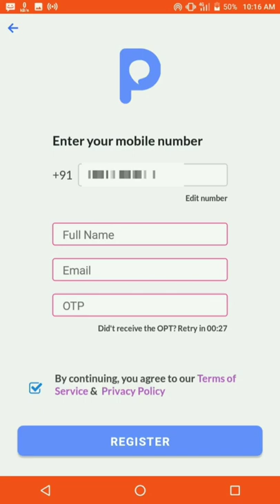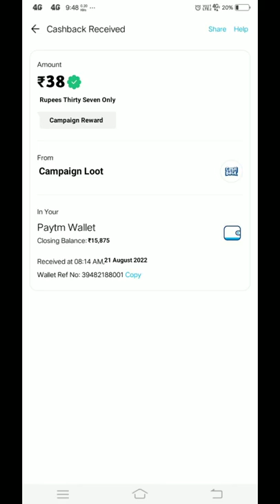🤑Today New Campaign Loot Offer 26₹+26₹+26₹ Instant Paytm Cash || Tasks💰Campaign BUG|| New Paytm app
quote paytm
2 paytm accounts
2 paytm in one phone
2 paytm account kyc
loot paytm cash
loot paytm
loot paytm gold
3 patti paytm cash 2021
50 rs paytm loot
5 rs paytm cash
bp paytm
e paytm
e-campaign
1 paytm cashback points equal to
1 paytm first points equal to
2 paytm accounts
2 paytm in one phone
20 paytm cash
paytm 7 pe 700 cashback offer
paytm 9apps